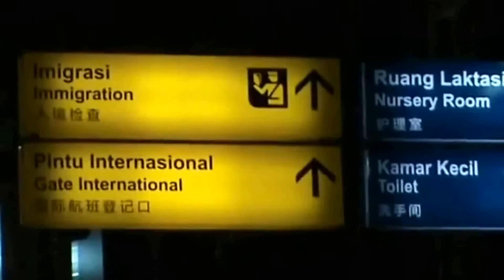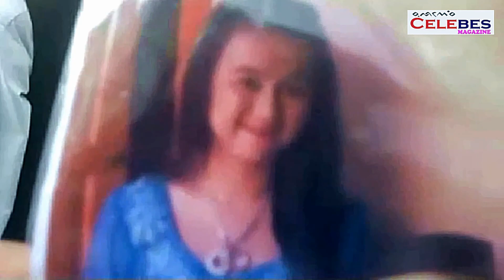Kejadian Apa Di Jeddah Saat Umroh........!, Lihat video ini Sampai Tuntas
Tim Liputan : Safri/ feri/ ahmad/ usman/ kadir/Salim/